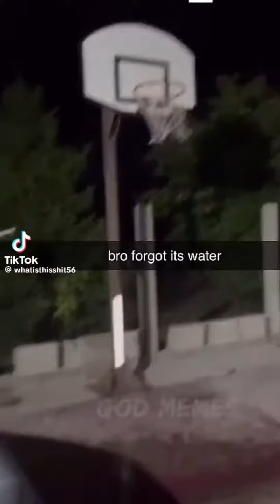Meme compilation from tiktok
Let’s reach the 100 sub goal and I can only do it with your sub.

I stream Minecraft on my twitch channel